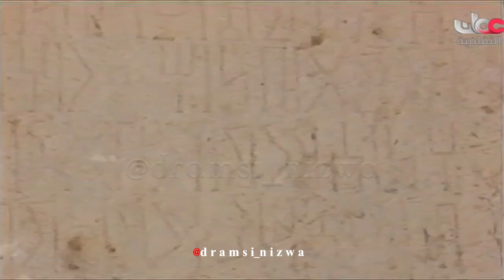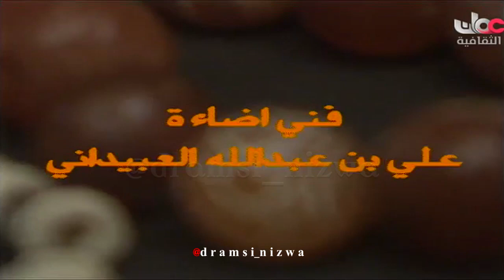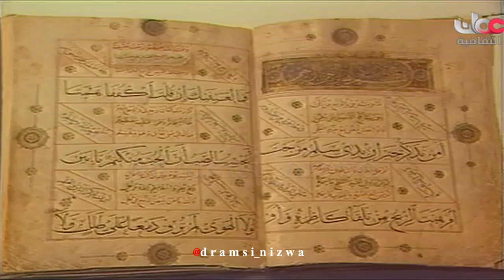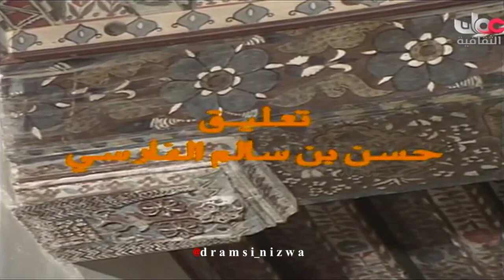استخراج النحاس في عُمان عبر التاريخ